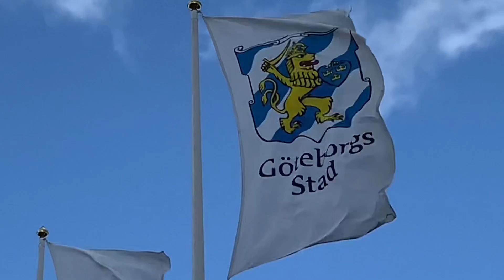Höst i Göteborg, se Mölndalsån, höghus, Nya Ullevi m m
En vandring längs Mölndalsån i Gårda i Göteborg. Se vackra höstfärger , höghus, Nya Ullevi